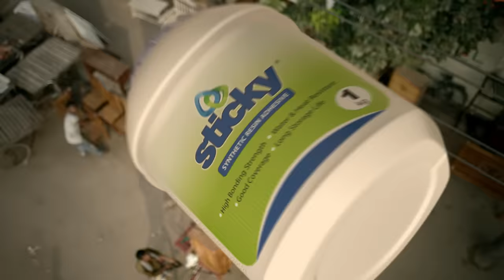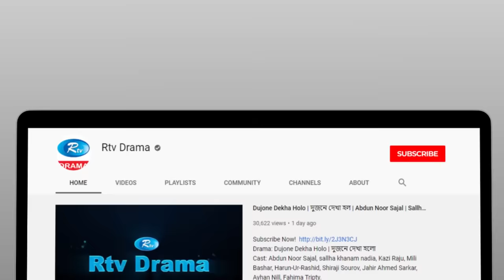Team West Indies | টিম ওয়েস্ট ইন্ডিজ | Ep 01 | Marzuk, Chashi, Mahi, Hasan, Anik | Rtv Drama Serial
Drama        : Team West Indies
Episode     : 01
Cast           : Marzuk Russell, Hasan Masud, Chashi Alam, Tanzim Hasan Anik, Samira Khan Mahi,
                     MD Saidur Rahman Pavel, Wahidul Haque Rumi, Samanta, Sharna Lata, Parvez
                     Shumon, Jainal Jack, Shertaj, Jilani, Mithu, Ankon
Direction   : Maidul Rakib

নাটক          : টিম ওয়েস্ট ইন্ডিজ
এপিসোড    : ০১
অভিনয়ে     : মারজুক রাসেল, হাসান মাসুদ, চাষী আলম, তানজিম হাসান অনিক, সামিরা খান মাহি, মোঃ
                      সাইদুর রহমান পাভেল, ওয়াহিদুল হক রুমি, সামান্তা, স্বর্ণ লতা, পারভেজ সুমন, জয়নাল জ্যাক,
                      শেরতাজ, জিলানী, মিঠু, অংকন
পরিচালনা   : মাইদুল রাকিব